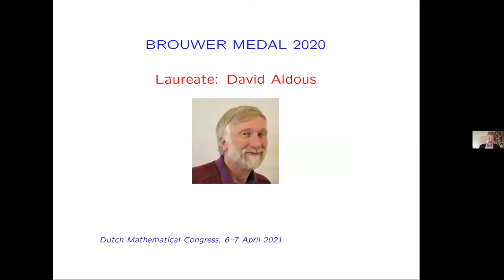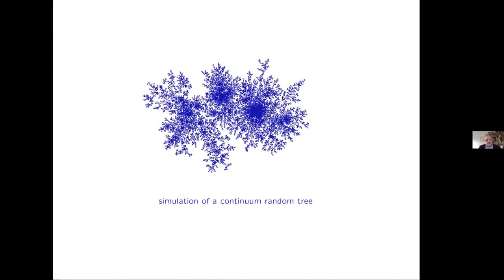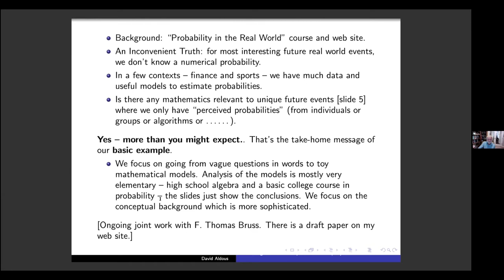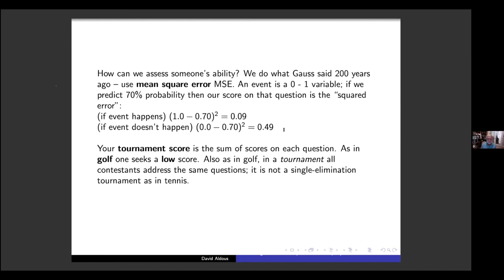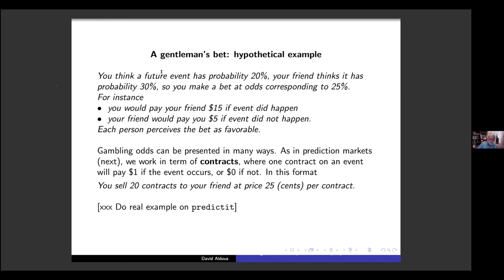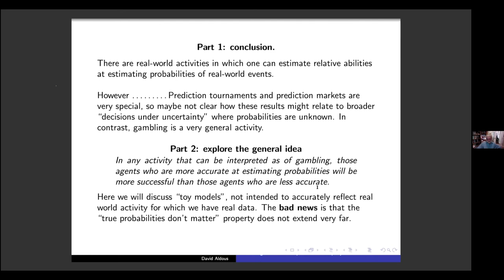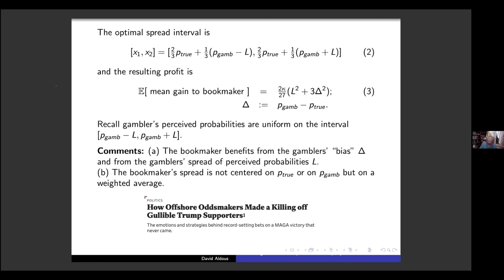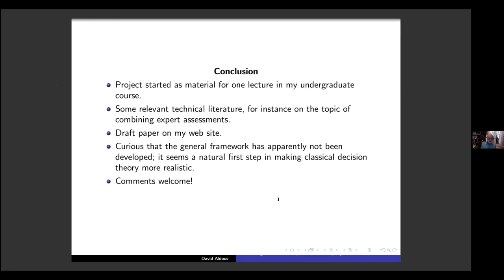NMC 2021 - David John Aldous (Brouwer lecture)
Recording of the Brouwer lecture by David John Aldous (University of California) entitled "Gambling under unknown probabilities as a proxy for real world decisions under uncertainty" during the Nederlands Mathematisch Congres 2021. With a laudatio by Frank den Hollander.